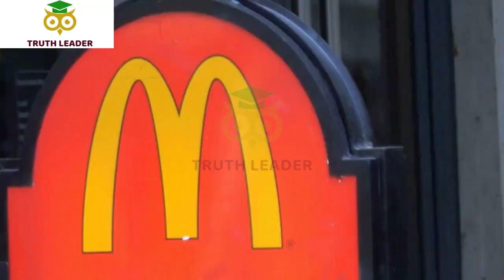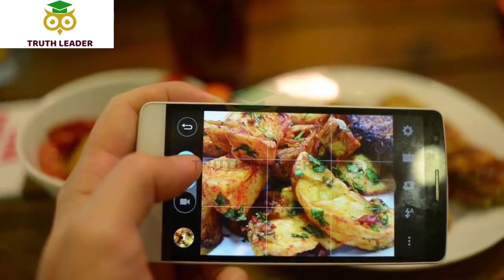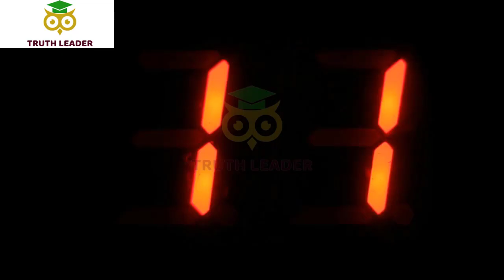Top 10 Best Restaurants to Visit in Port St Lucie, FL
In this video, we're sharing our list of the 10 best restaurants to visit in Port St Lucie, Florida. From seafood to Italian, these restaurants have something for everyone!

If you're looking for a place to eat in Port St Lucie, be sure to check out our list of the 10 best restaurants! These restaurants have been voted the best by locals and tourists, so you know they're worth a visit! Not sure which restaurant to go to on our list? Watch the video to find out!